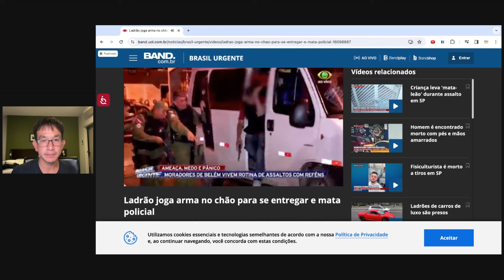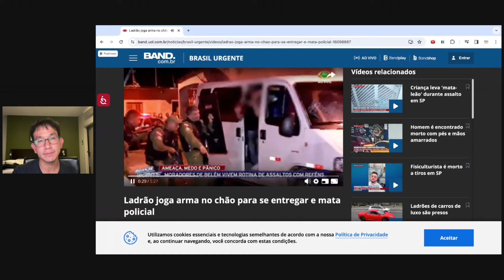🚨DSO News - Bandido larga arma ao se render e disparo acidental mata policial!😱